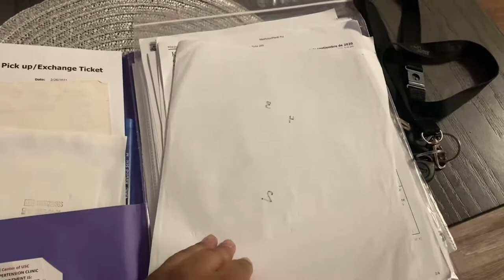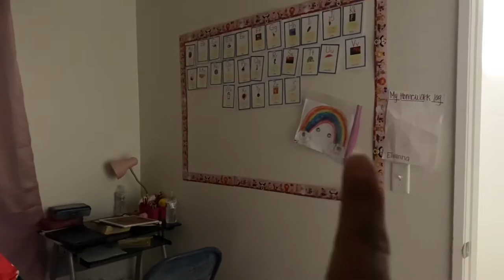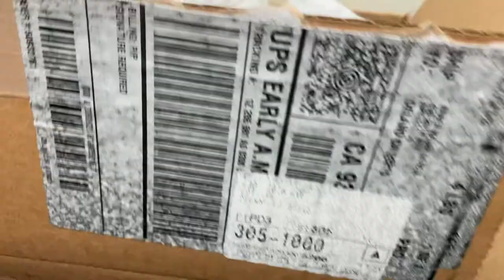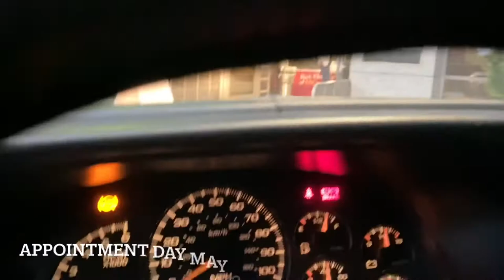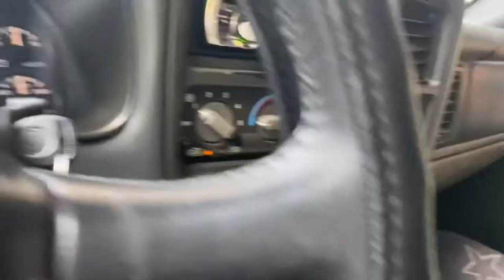We’re super nervous of a 🫁 procedure Efren had done at the hospital😭 praying for good results🙏🏽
Efren had to get his lung pressures check and is also getting his heart checked. We have lots of faith in God and believe that he will heal him when his time is right 🙏🏽